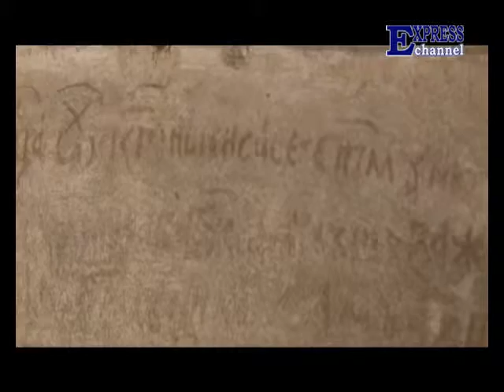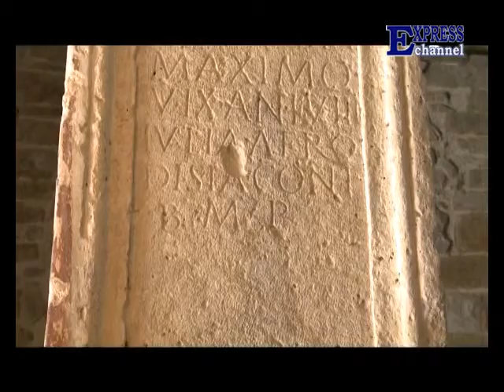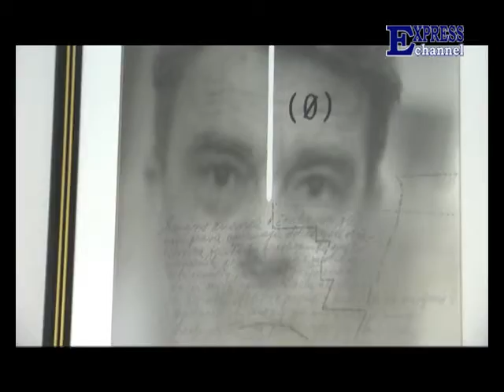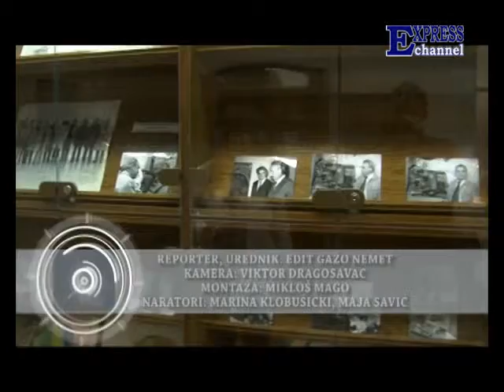Putokazi - 21. emisija